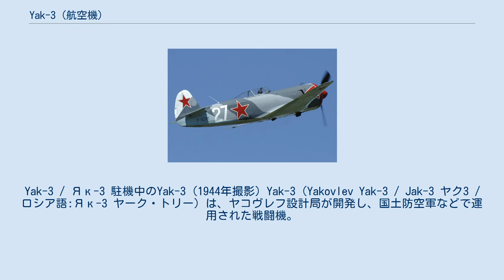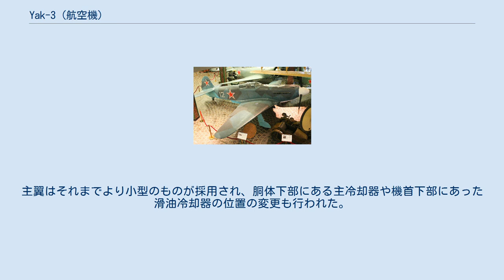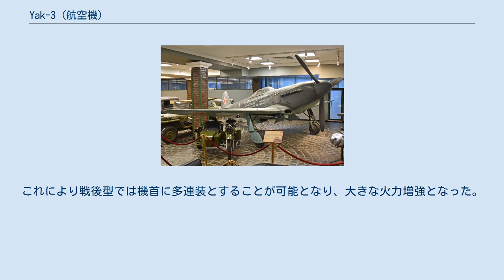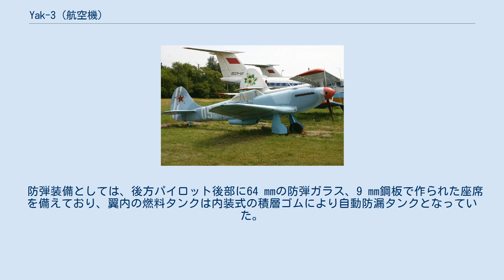Yak-3 (航空機)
Yak-3 / Як-3 駐機中のYak-3 (1944年撮影) Yak-3（Yakovlev Yak-3 / Jak-3 ヤク3 / ロシア語:Як-3 ヤーク・トリー）は、ヤコヴレフ設計局が開発し、国土防空軍などで運用された戦闘機。
 Yak-1の主翼を小型化し、空力的洗練や軽量化を行った低高度用の戦闘機。
 元々Yak-3と言う名称は、1941年に開発されていたI-26（Yak-1の原型機）の火力強化型であるI-30に使われていたが、こちらは採用されることはなく開発中止となっている。
 アントーノフ設計局の創始者であるオレーク・コンスターンチノヴィチ・アントーノフによって、1943年からYak-1の改良計画が開始された。
この新しい機体はYak-1Mと命名され、主に軽量化と空力洗練に焦点を当てた改修が施された。
主翼はそれまでより小型のものが採用され、胴体下部にある主冷却器や機首下部にあった滑油冷却器の位置の変更も行われた。
各部装備の軽量化や燃料搭載量を減らした事もあり、試験では高い性能を発揮した。
Yak-1Mは量産されることが決定し、開発中止により使用されていなかったYak-3の名称を再利用し正式に採用された。
量産化に際しVK-105PFからVK-105PF2への換装が行われており、これにより性能は更に向上した。
 Yak-3は低高度での上昇や加速に優れ、また操縦も容易なことから新米パイロットでも扱える優秀な機体であった。
実戦においては最も優れたソ連戦闘機とも言われたほどの働きを残した。
生産は、ロシアとウクライナで行われた。
 初期生産モデルの武装は12.7 mm UBS機銃1挺と20mm ShVAK機関砲1門であった。
1944年8月からは火力強化としてUBS機銃が1挺増設された。
後に武装の換装や大口径機関砲の搭載による火力強化が行われた機体がいくつか試作されたが、正式採用に至ったものは少ない。
戦後の生産型では新型の20 mm機関砲であるB-20が搭載されている。
これはそれまでのShVAK20 mm機関砲と同性能でありながら遥かに軽量であった。
これにより戦後型では機首に多連装とすることが可能となり、大きな火力増強となった。
 防弾装備としては、後方パイロット後部に64 mmの防弾ガラス、9 mm鋼板で作られた座席を備えており、翼内の燃料タンクは内装式の積層ゴムにより自動防漏タンクとなっていた。
風防正面には防弾ガラスを備えていなかったが、その代わりに良好な視界が得られていた。
 この頃には無線機は多くの機体に搭載されるようになっていたが、初期生産ロットでは送信機を備えた機体は2機に1機程度だった。
これは後に改善されている。
 Yak-3M(オリジナル機とはエンジン周りや風防、降着装置が異なる) Yak-3M(オリジナル機とはエンジン回りや降着装置が異なる) Yak-3